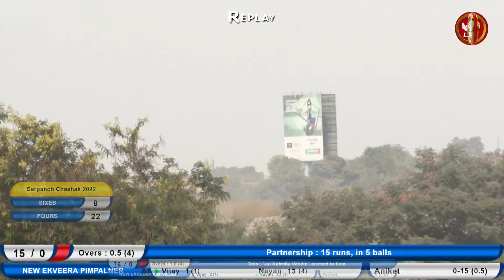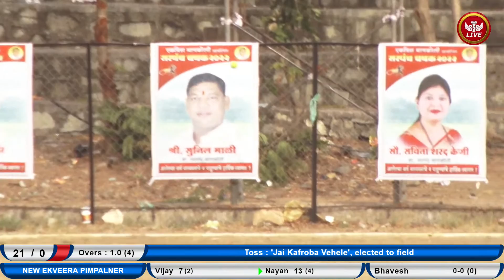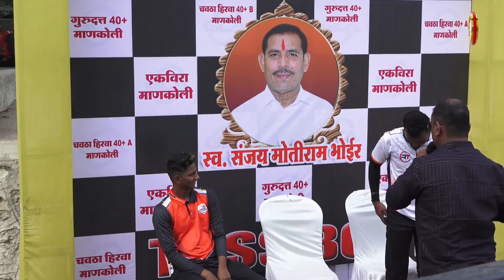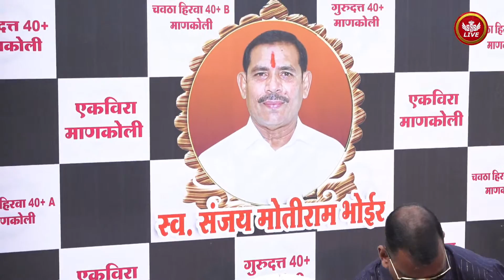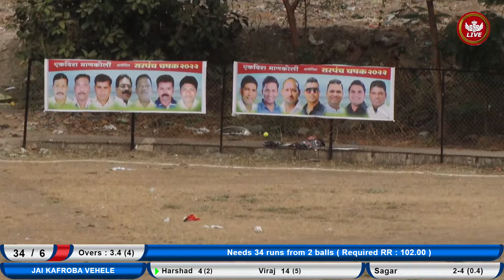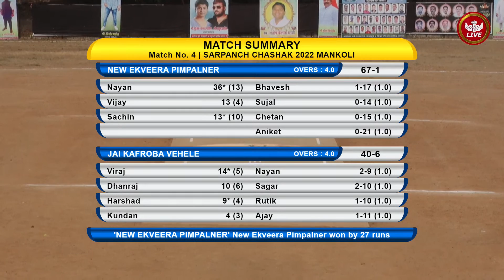Match 04 | Sarpanch Chashak 2022 | Mankoli | SSS live